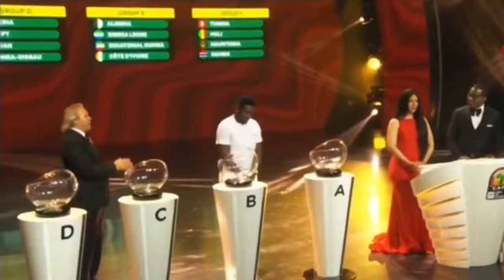AFCON 2022-GHANA & NIGERIA'S FIXTURE DATES & MORE REACTIONS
WE HAVE A LOOK AT GHANA AND NIGERIA'S FIXTURES, VENUES, AND ALSO MORE REACTIONS FROM CAF LEGENDS DIDIER DROGBA & SAMUEL ETO